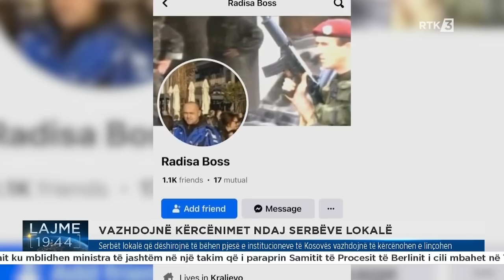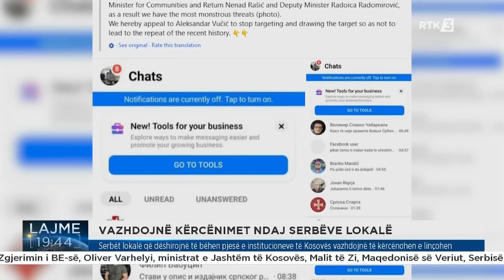Vazhdojnë kërcënimet ndaj serbëve lokalë